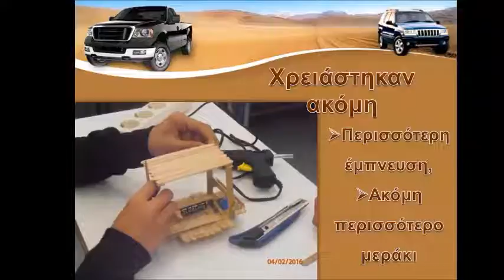Autokinito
56ο Γυμνάσιο Αθήνας